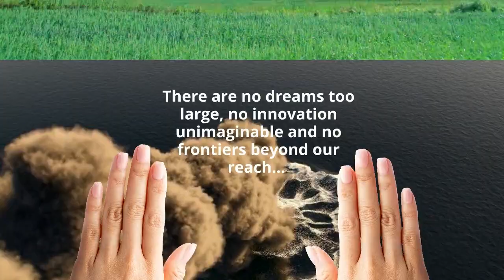John Bennett Herrington - No Dreams Too Large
"There are no dreams too large, no innovation unimaginable, and no frontiers beyond our reach". This was the philosophy of Astronaut John Bennett Herrington who push all boundaries to become the first member of a Native American tribe to go on a mission to space!